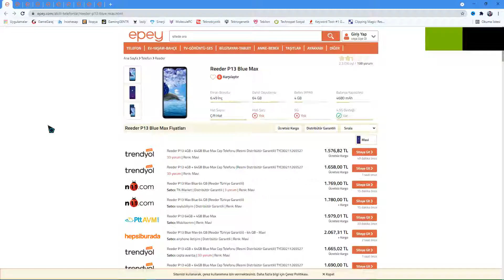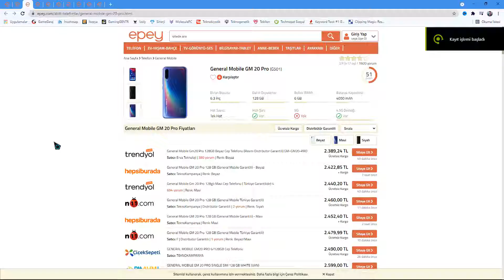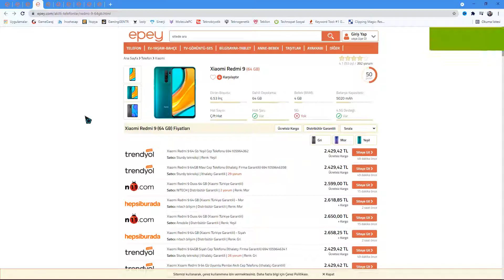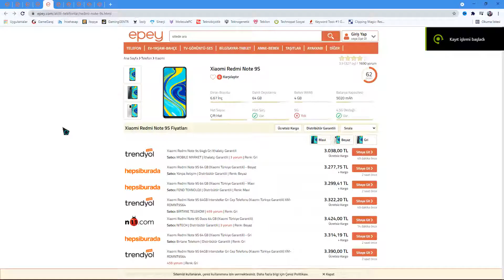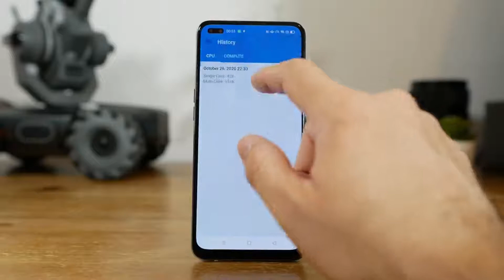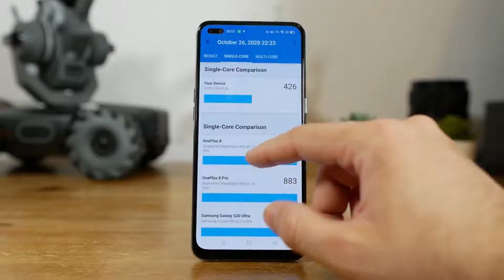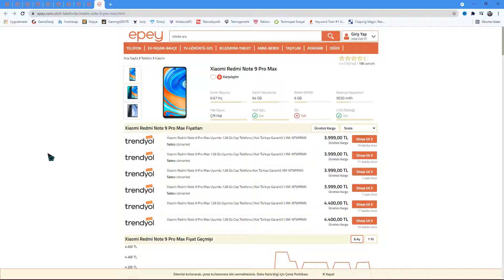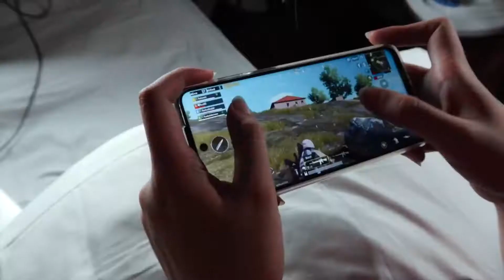PUBG NEW STATE' İ KALDIRAN EN UCUZ 10 TELEFON! 1500-4000 ₺ FİYAT PERFORMANS TELEFONLARI LİSTELEDİM!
Super People oyun kanalım Arkadaşlar hangi ekran kartına ait sistemi istiyorsanız oradan izleyebilirsiniz. FPPC (Masaüstüler) veya FPLP (Laptoplar) yazıp bulunduğunuz haftayı da girdiğinizde o haftaya ait önerilen sistemler videosu önünüze çıkacaktır.

Herkese merhaba. Pubg New State'i kaldırabilen 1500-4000 tl arası 10 telefon listeledim iyi seyirler.

Kesinlikle almanız gereken telefon 120 hz ekranlı Poco X3 Pro'dur arkadaşlar. Listedeki en iyi özelliklere sahip olan telefon